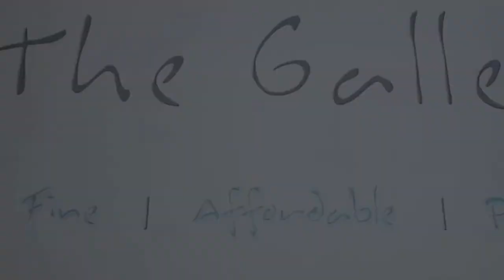The Gallery Bali Art Shops Official Clip BTW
The Gallery Bali Art shops Video clip presented , the first Video website Guide in Bali that features short video clips of selected venues that represent many aspects of Bali life style such as restaurants, bar-clubs, shops, health & beauty spas... showing their ambiance, setting and style...
balithisweek also compiles in the calendar section main events and news of what is happening in Bali including parties, concerts, festivals, and much more. Looking for a party? a restaurant? a spa?